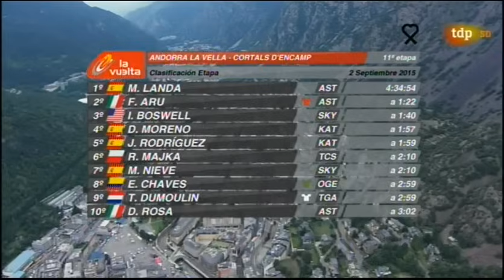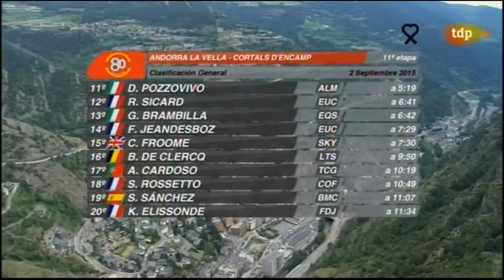VUELTA A ESPAÑA 2015 (ANDORRA - CORTALS D´ENCAMP)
EMISIÓN EN DIRECTO DE TVE DE LA 11ª ETAPA DE LA VUELTA DISPUTADA EL 2 DE SEPTIEMBRE ENTRE ANDORRA Y CORTALS D´ENCAMP DE 138KM DE RECORRIDO ,CONSIDERADA LA ETAPA MÁS DURA DE ESTA VUELTA.
VENCEDOR DE ETAPA MIKEL LANDA (ASTANA)
NUEVO LÍDER FABIO ARU (ASTANA)